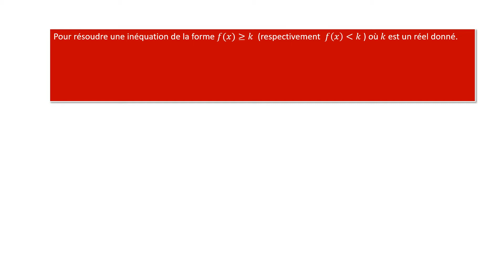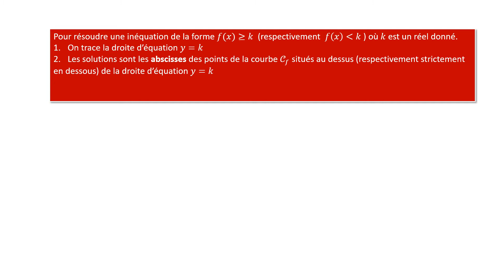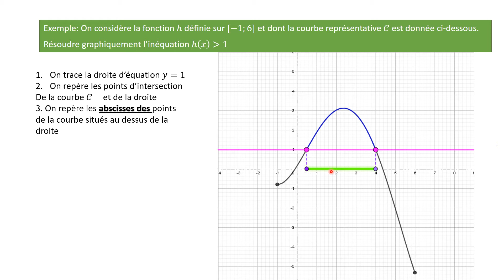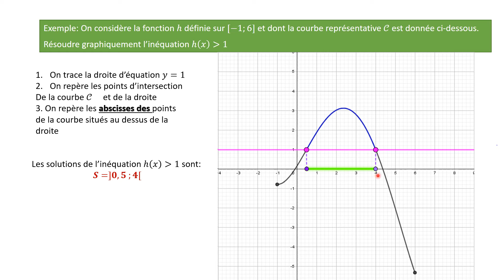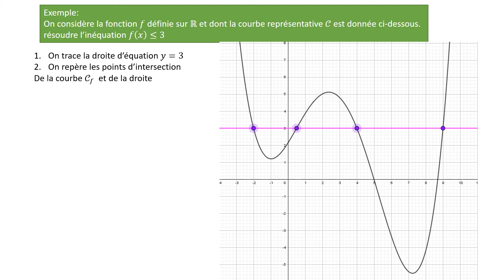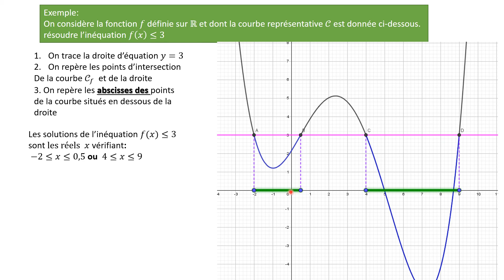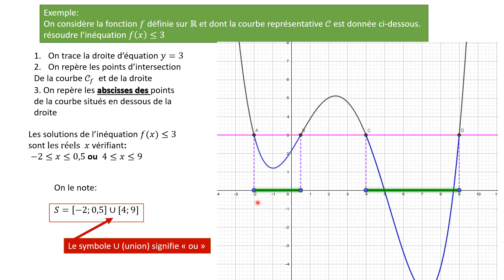caps5 inequationk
résoudre  graphiquement une inéquation de la forme f(x) supérieur à k (ou semblables)